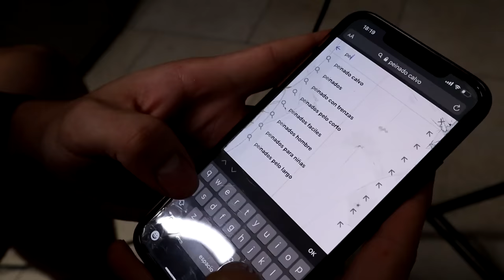MI VENGANZA por LA PEOR BROMA de MI VIDA 😈... *Me voy de la WHITE MANSION🏡👋🏻*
🤷🏻‍♂️Después de que mis compañeros de la White Mansion me quemaron y derritieron el pelo con el tinte, aquí teneis la venganza a la broma pesada que me hicieron. No fui tan loco como ellos pero pasaron un mal rato.

EDITOR: @naprus